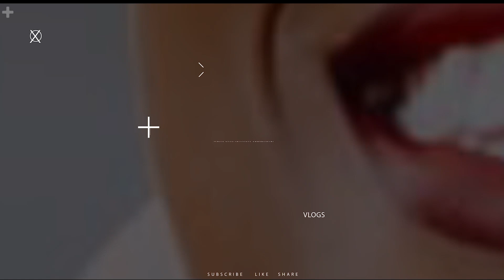HOW TO KNOW YOU’RE SELF SABOTAGING|| V.DIARY|| EP 88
The expression “ you are your own worst enemy” rings true for most of us.
How many times have we acted against our self-interest, then asked ourselves why did we self-destruct? Why did we do that to a loved one? Why did we procrastinate on that project? Why have we stopped doing that one thing that makes us feel great?

Self-sabotaging thoughts and behaviours are perpetuated  by an inner critic we all possess. The critical inner voice doesn’t represent a positive sense of self that you can entrust in. Rather, it epitomises a cruel “anti-self”, a part inside us that is turned against us. It casts doubts in our abilities, undermines our desires and convinces us to be paranoid and suspicious towards ourselves and those close to us.